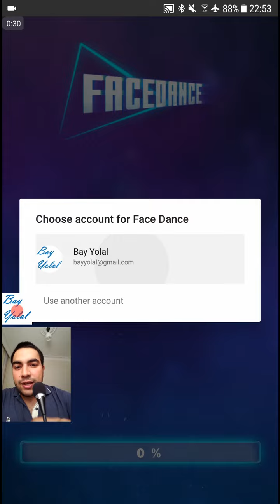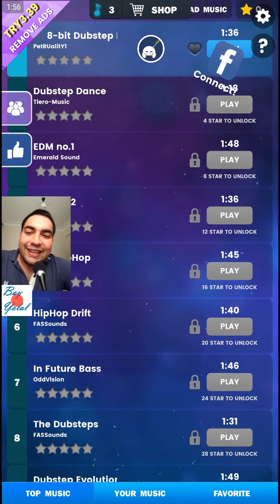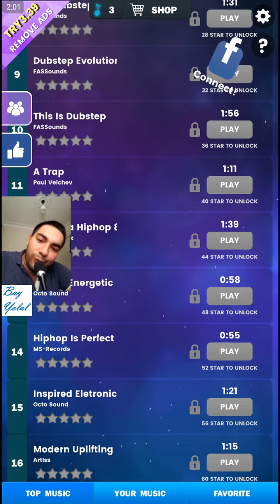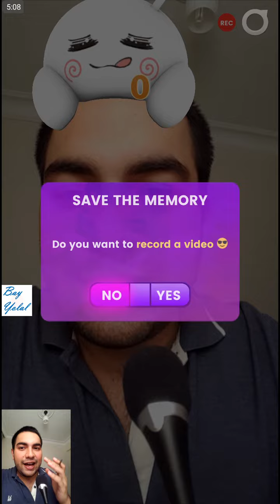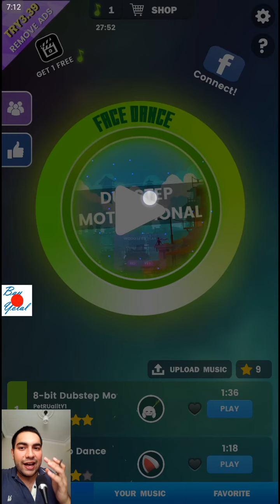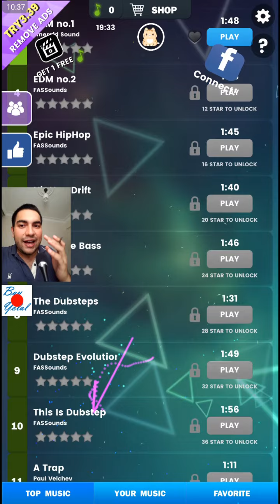FaceDance Challenge! Let's play gameplay review for the first time with this funny game ever!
This is super crazy new game for mobile phones! On FaceDance Challenge, you can:
* Enjoy Music.
* Face dancing with your own song
* Much Crazier, More Score
* Cool Filters and Effects with Camera
* Record & sharing video FaceDance on any social networks to challenge your friends.